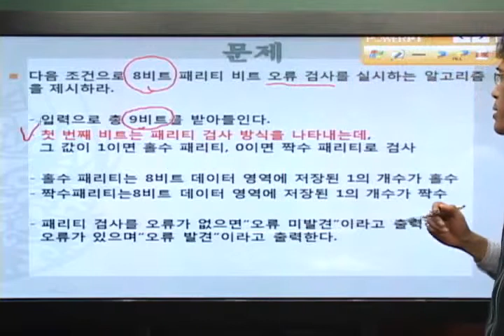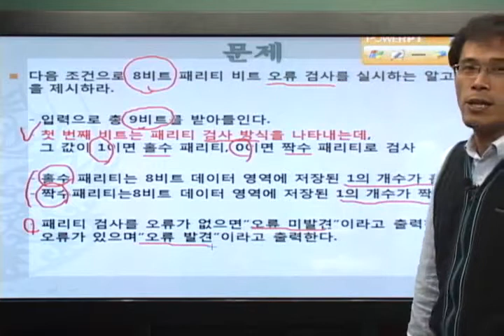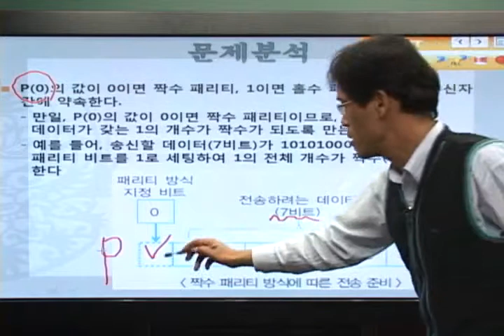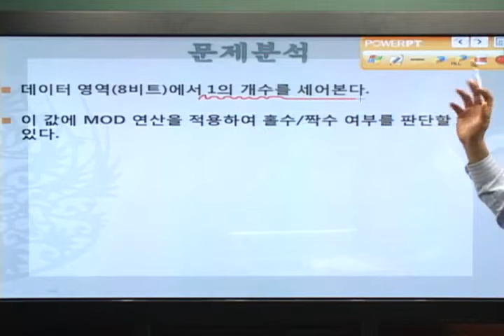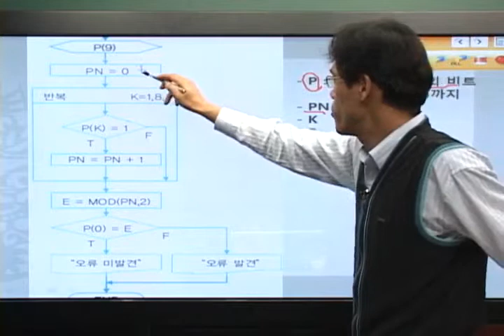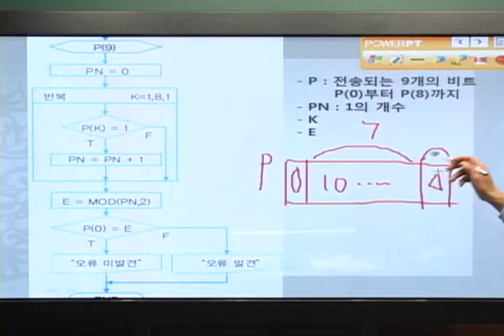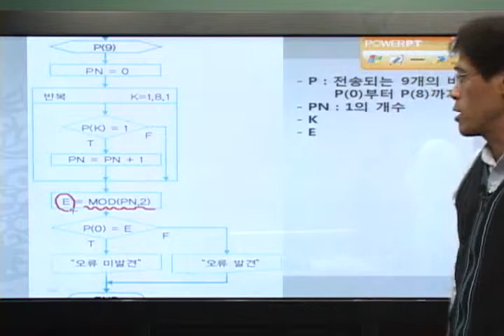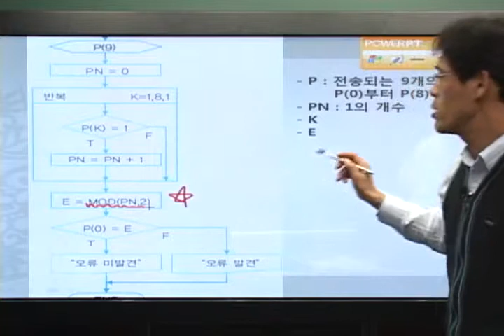기본알고리즘-수학(9)